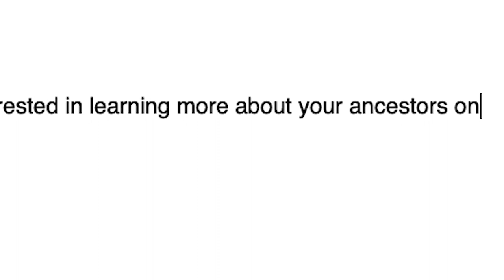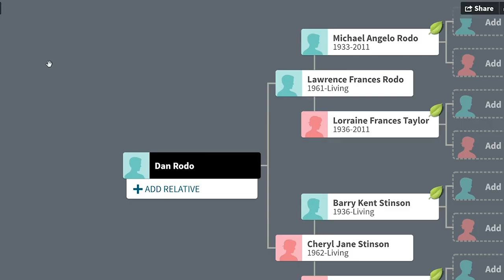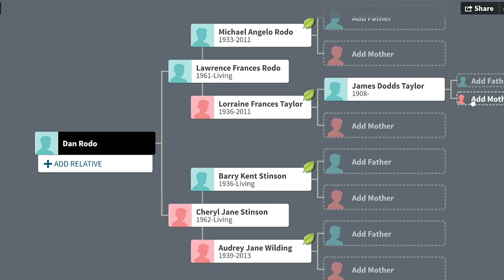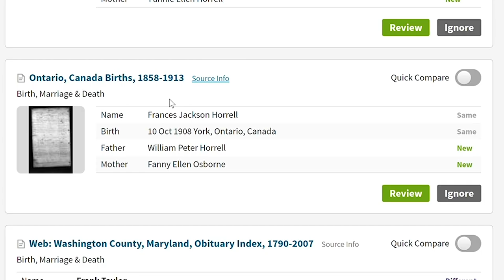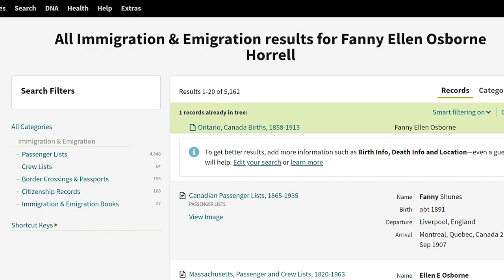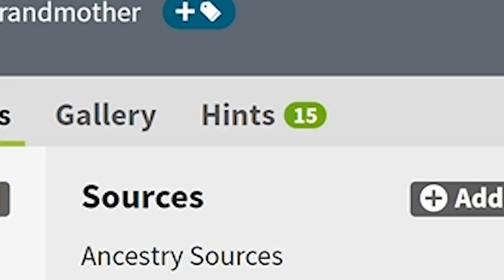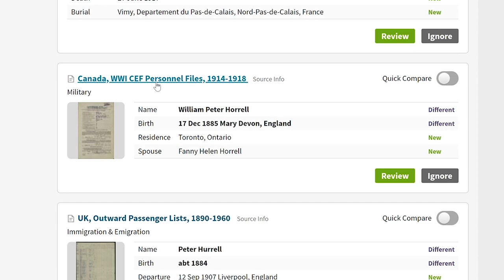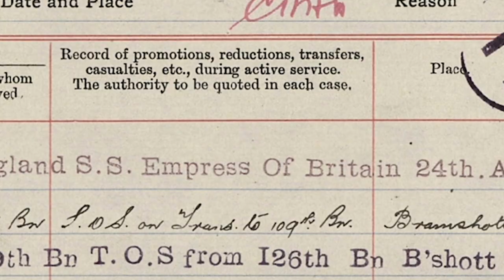I HAD A PROFESSIONAL RESEARCHER LOOK INTO MY PAST!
Ancestry.ca/danocracy2020